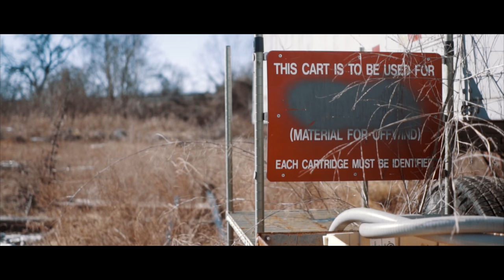John Dough - Woke Up (Official Visual)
DC artist
directed | edited | @mikeandnikess